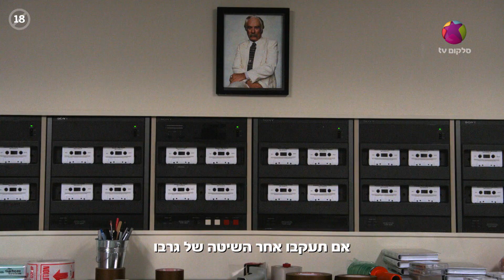הסדרה הקומית איך להפוך לאלוהים - החלום האמריקאי להתעשר מהר - בסלקום tv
בסלקום tv רואים דברים אחרת! מאות סדרות, יותר מ-1,000 סרטים, 10 ערוצי ספורט, תכניות הילדים המובילות ועוד עשרות ערוצים. הכל ללא הגבלה, בכל מקום ובמחיר קבוע ומשתלם. סלקום tv רק ב-₪99 לחודש!